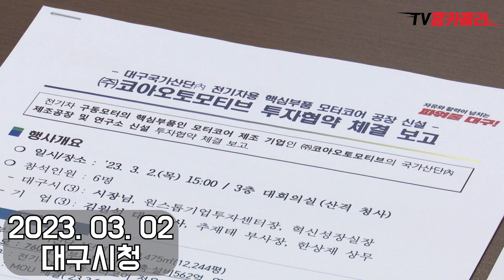홍준표 대구시장 대구시-코아오토모티브 투자협약식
"'대구시정뉴스'에서 2023년 작성하여 공공누리 제1유형으로 개방한 해당 저작물은 '대구시정뉴스, '에서 무료로 다운받으실 수 있습니다."